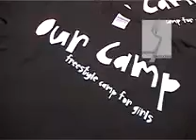Showreel 08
Updated showreel with more recent content.